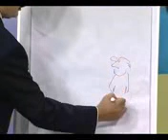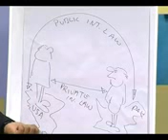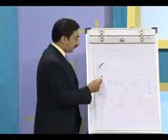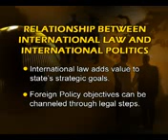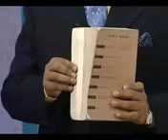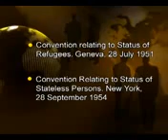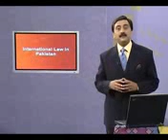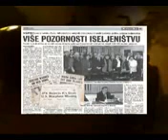Introduction to International Law Ahmer Bilal Soofi President RSIL YouTube